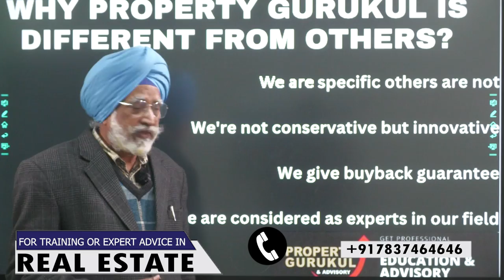How Property Gurukul Is Different From Other Real Estate Training Companies? By Rajwant Singh Mohali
Want to learn all aspects of buying, selling, or investment in the real estate industry from the expert? Here, you'll learn about all the points that outshines Property Gurukul from other mentors or companies.

We're specific in the real estate industry. This indicates that mentor Rajwant Singh applies CCM (Calculation, Comparison of Rate, Manipulation/Management) formula. This helps in selecting particular properties which guarantees 100% profit. Each property shown by us will be free from any disputes and cost-effective.

We're not conservative but innovative. We will help you find out under-value and over-priced properties and different strategies to sales them to the right customer. We focus on making properties valuable rather than focusing on making customers fool.

We give buyback guarantee. We'll help you buy only those properties that we ourselves can manage and handle. No fake promises.

We are considered as experts in real estate field. Working from the last 30 years helping real estate brokers, real estate businesses, buyers, and sellers find the right property as per their needs.  I am professional in searching, developing, exploring, and launching properties based on the documentation. People who get connected with Property Gurukul get the benefits of my experience and expertise.